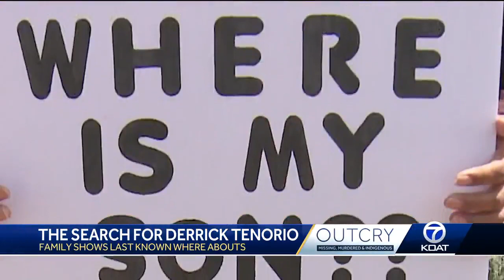Derrick Tenorio's family pleads for answers